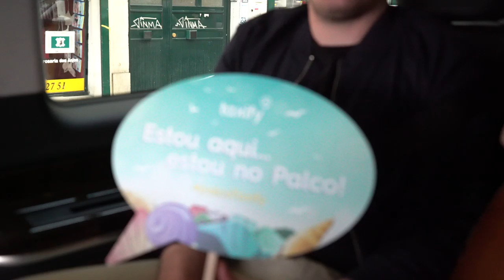Free Stock Footage